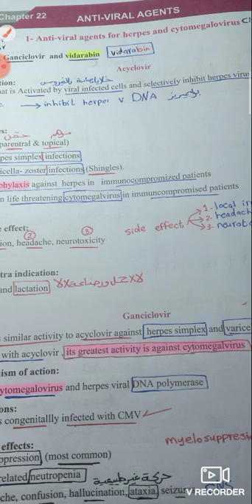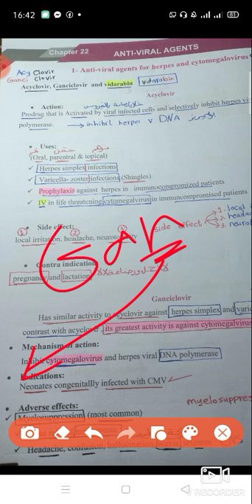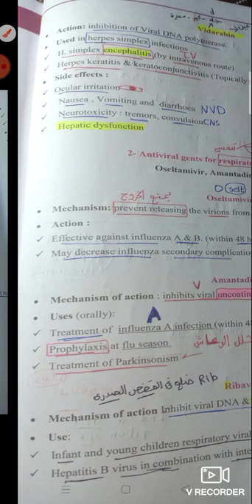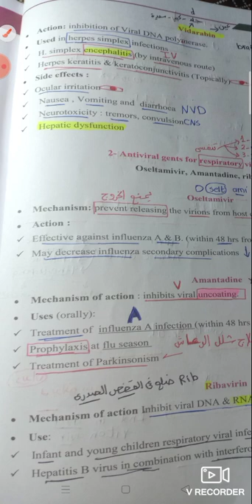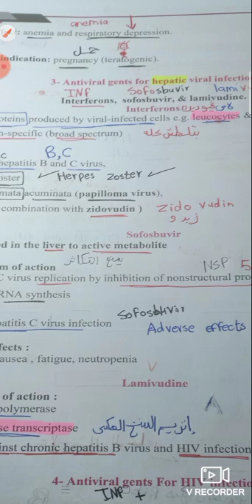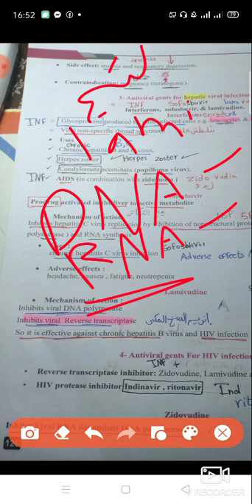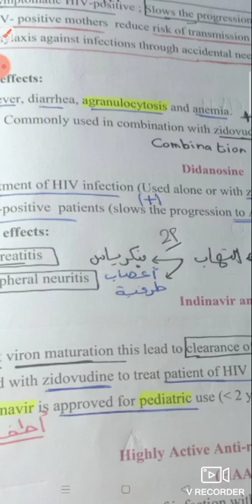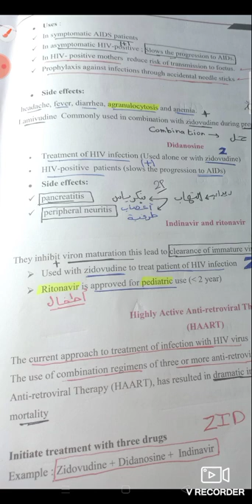مراجعة وشرح واسكيمات روعة لشابتر ٢٢ فارما موديول المناعة ❤️